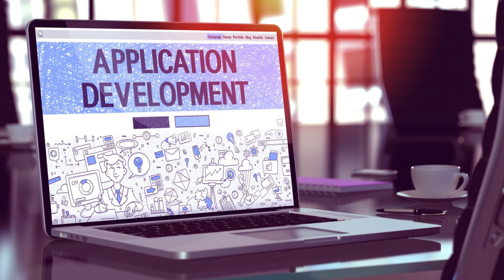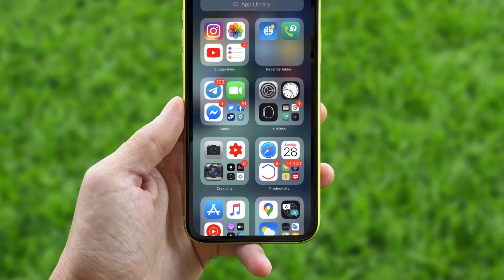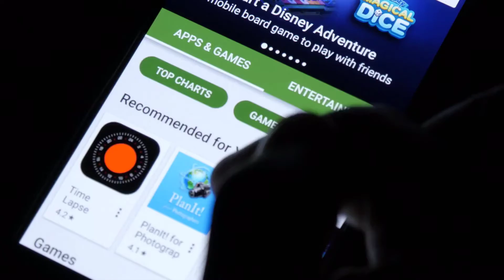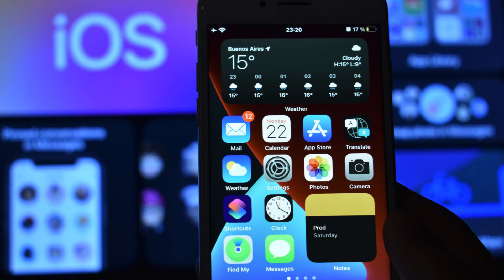Why Developing an IOS App Is a Valuable Investment for Your Business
While both Android and iOS mobile apps are equally powerful in making a business globally visible to the audience, it is an iOS that can give you more benefits, if you think of long-term. As per Statista reports, the world accounts for more number of Android users apps (nearly 2.5 million) than iOS apps (which is approximately 2 million). So, eventually, for the appreneurs and marketers, Apple's App store comes second after Google's Play Store in terms of popularity. Businesses that want to fetch a vast user base, an Android app is a perfect choice. But, if you want your app to not only seek the right users but also offer hem quality experience, then an iOS app is the thing for you. Here we have further discussed for you several factors to help you better understand why investing in an iOS app is better for your business.

The brand name says it all

One prominent reason to put an iOS app at the forefront of your business is its unique 'brand identity'. For years, Apple holds the legacy to deliver high-quality phones and tablets. As the clear winner in the market with high brand reputation, Apple devices capture the attention of the elite segments of the population.

Smooth UX/UI of iOS devices

Undeniably, Apple masters at designing and developing the most flawless user experience for every device. Everything from the graphical interface, screen layout, animation standards to navigation are designed keeping in mind the users' expectations. This makes all iPhone and iPad versions are highly performance-driven and hence an iOS app can offer much better customer experience.

Help you compete better

An iOS app will assist you better to stand out in the competition. From helping you to connect with your customers to increase your brand reputation, it makes your business unique from the competitors. Apart from that, every iOS device comes with excellent quality standard and innovative features which will help the app to deliver its services to users in an extraordinary way.

Number of users for iPhones are growing day by day

Even though the statistics show a larger number of Android devices than iOS, the data of the number of iOS users are reflecting an increasing trend. This means, your iOS app will see its user base growing eventually in the long run.

Enhanced level of security

There's no question regarding the level of security offered in the Apple devices. It offers top-notch security and assurance of data privacy. This is considered to be the best aspect of using iOS. So, for apps that seek to collect information from customers, support payment facilities and facilitate data transfer, iOS is the right platform to go with. '

No matter how much Android has been successful in acquiring users worldwide, iOS has its distinct user bases and that will set your app apart from the rest if its built for iOS. Specified as the best mobile platform, it will help your business gain a strong digital presence and grow the revenues by meeting every user expectation in the right way.

Rob Stephen is a techie, writer and professional app developer at GetAProgrammer, an industry-leading company for iOS app development in Sydney. It has delivered about 100+ impressive apps for businesses that helped them stand out in the market and become more profitable. He loves trekking, touring the world and in the free time, likes to scribble stories on his notebook to generate ideas.